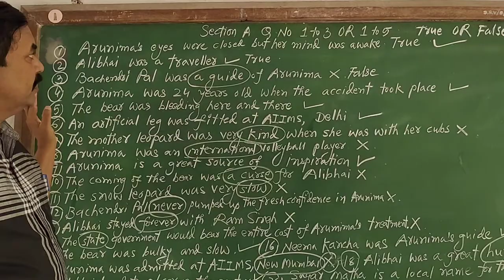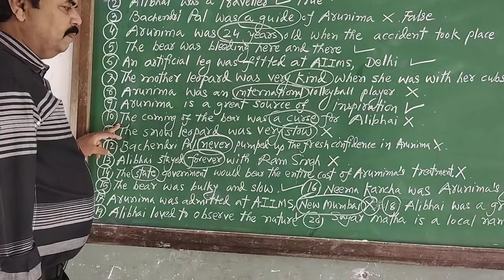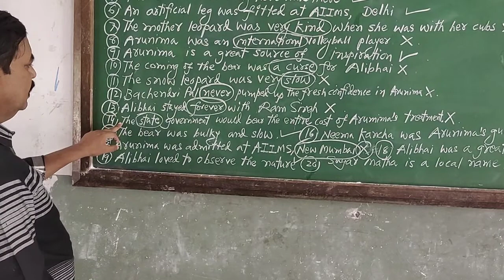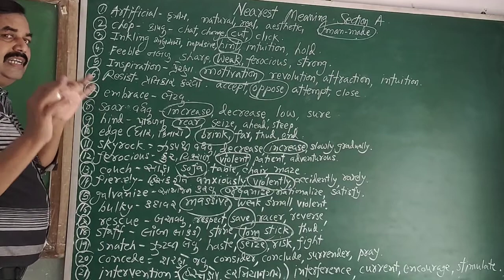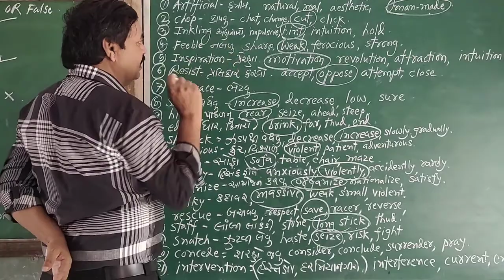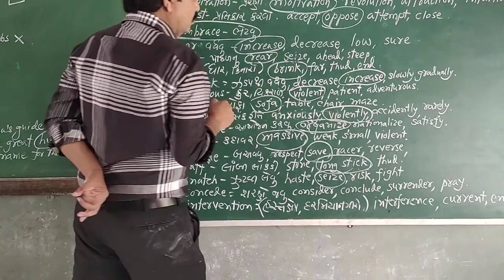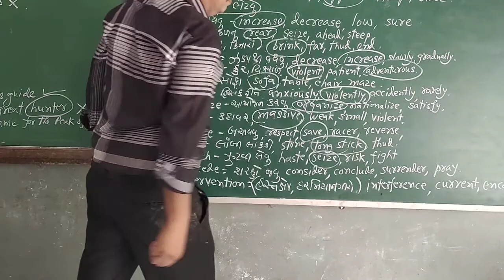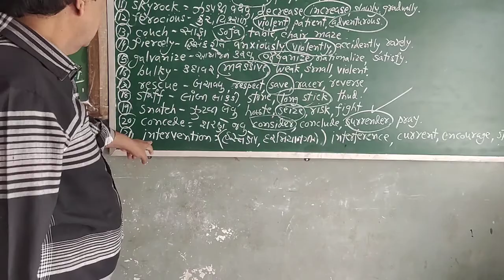STD 11 True and False and Nearest Meaning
Uni1 : Read 1 and Read 2